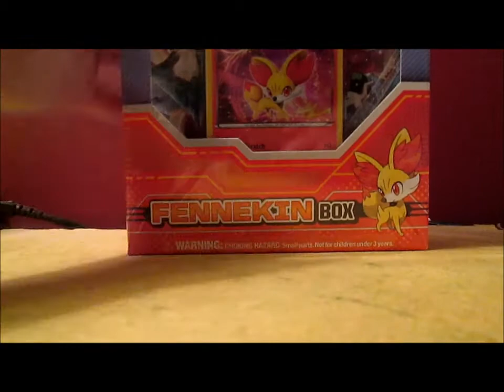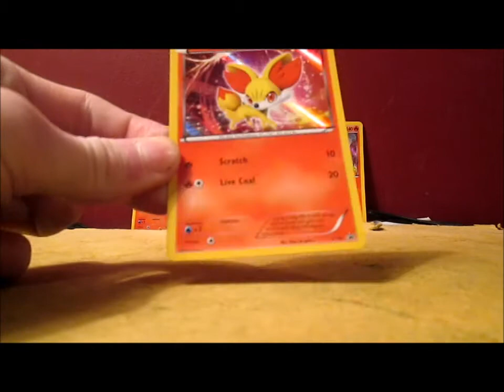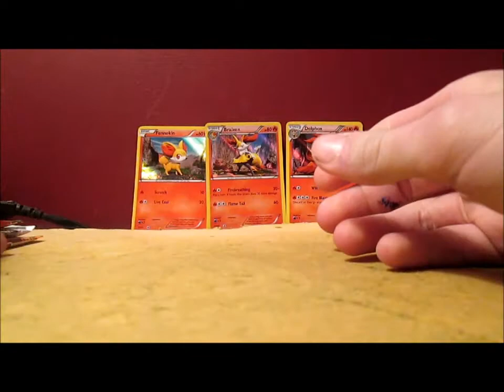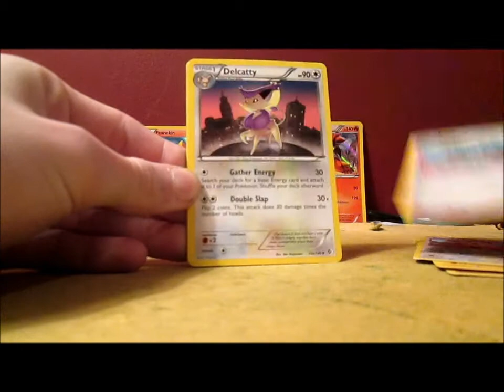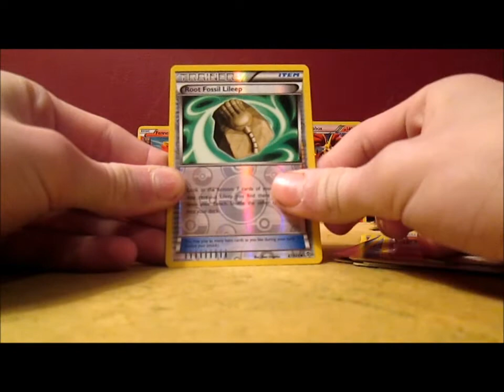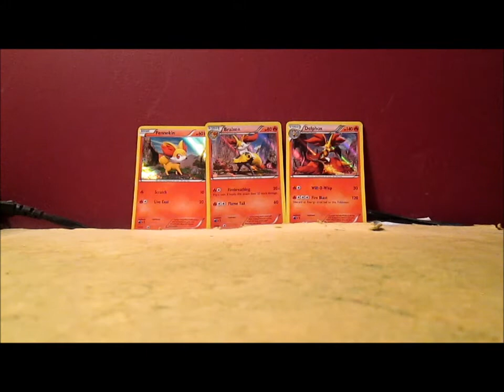Opening a Pokemon X&Y Fenniken Box! (Awful pulls!)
Again: Crappy pulls.